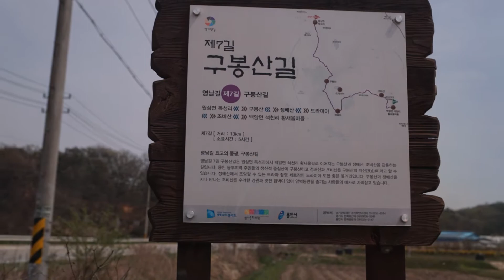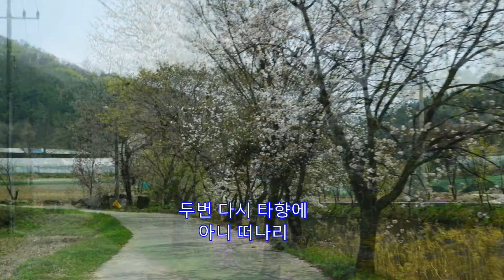두메산골 - 배호: 영남길 7구간 구봉산길 입구 2017년 4월 16일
두메산골
배호

경기도 용인시 처인구 원삼면 독성리
영남길 7구간 구봉산길 입구
2017년 4월 16일